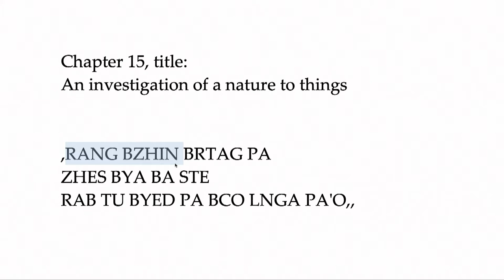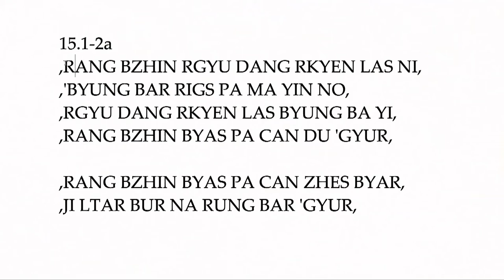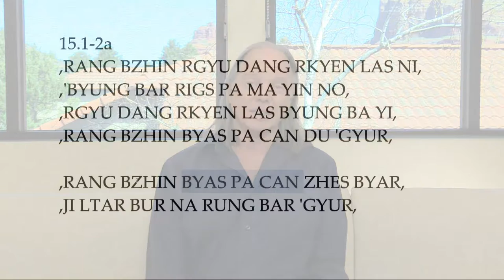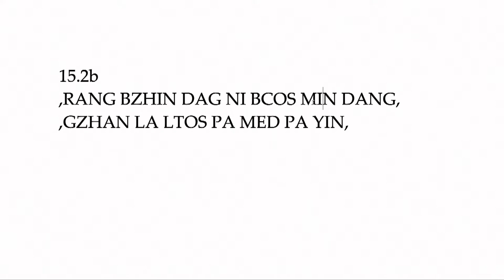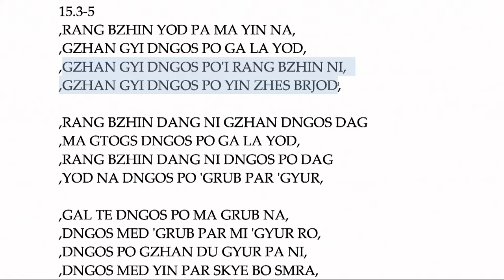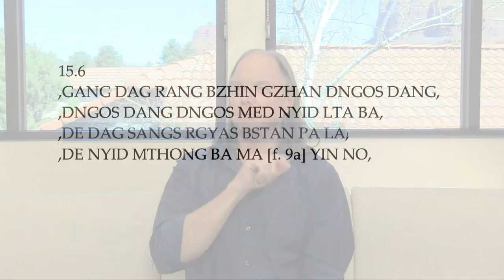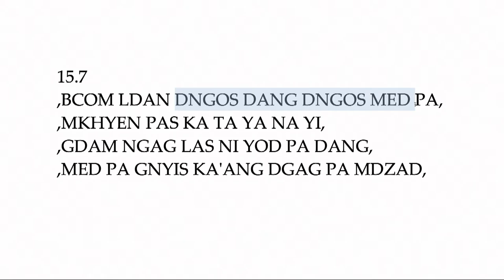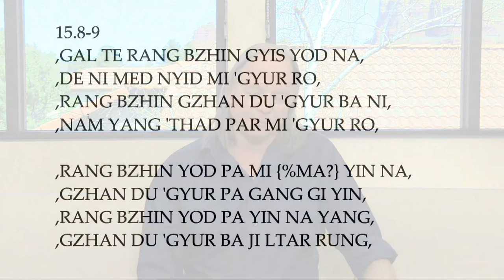Class 9 - The Wisdom of Arya Nagarjuna Course 3: The Emptiness of Mantra (2021, Arizona)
“If you really understand the emptiness of your primary practices, they become much, much more powerful.”

This is our third course covering the most famous of all works by Nagarjuna (c. 200AD) which he named simply “Wisdom”.

For 2000 years, hundreds of commentaries were written about these 27 chapters in poetry. And it is really all the emptiness teachings that you've ever heard.

All the emptiness teachings in Tibet, China, Korea, and Japan are based on Nagarjuna's "Wisdom".

In this course Geshe Michael Roach is connecting Nagarjuna's "Wisdom" with the practice of doing mantras, especially in the Medicine Buddha practice. Together we will be discovering:

The emptiness of the Medicine Buddha and mantra practices in general
How we typically perceive that things work and how they actually work
How to apply this wisdom to propel us towards success into our daily life and towards our spiritual goals and realizations
Therefore, all different kinds of practices like meditation, retreat, reciting mantra, and saving someone's life will then gain new a engine and new fuel to see their results more clearly and more fruitfully. So:

How does this really work?
How do seeds really create their results?
How can mantras (like Medicine Buddha) cure a disease?